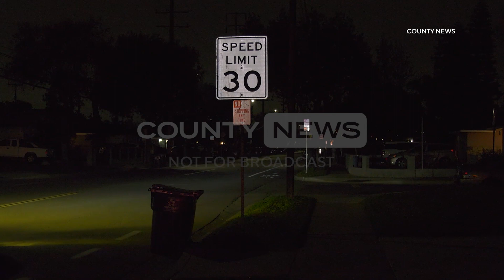Violent Crash Rips Axle From Vehicle In Front Of Fire Station | Santa Ana, CA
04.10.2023 | 9:33 PM | SANTA ANA - A violent crash in front of a fire station ripped the axle from a vehicle but no major injuries were reported, Monday night.

The crash occurred near the intersection of South Greenville Street and Warner Avenue just outside of OCFA Fire Station No. 77 around 9:33 PM.

Firefighters rushed outside to the two-vehicle collision involving a blue and white 1987 Chevrolet K10 Suburban along with a silver Lexus SUV.

The Chevrolet's rear axle was ripped off in the violent crash and ended up in the front lawn of a home.

Despite the damage only two minor injuries were immediately reported.

The cause of the crash is under investigation.